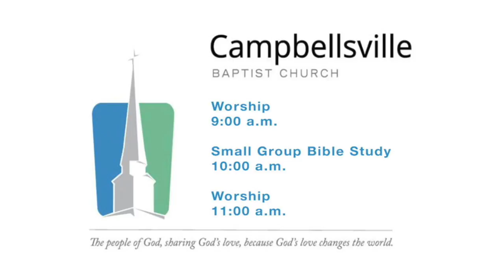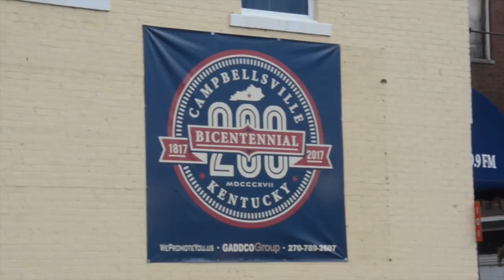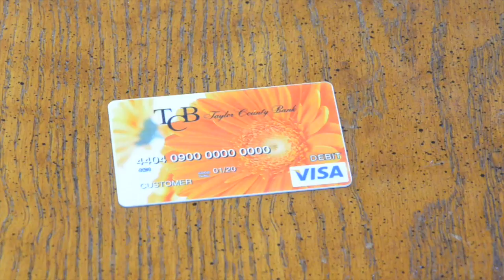Inside CU Sports